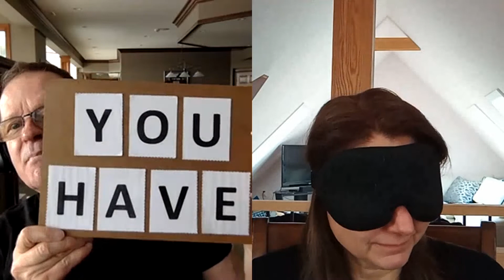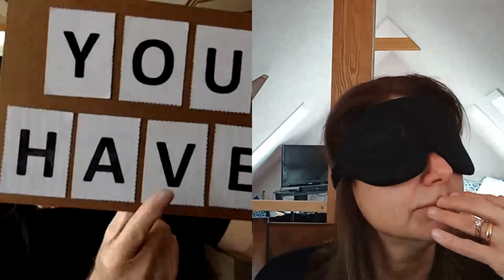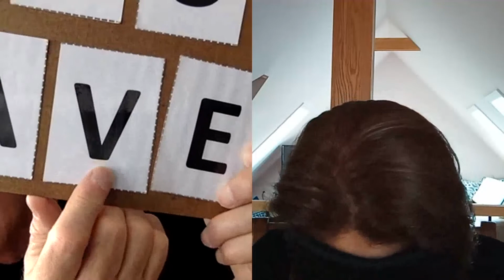235. Now A 2nd Dream Showing Future, Seeing Everything Blindfolded - Claudia Practises - Day 60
FB Learning To See Blindfolded Claudia saw most letters in this vid on her first try. Vids are shortened to give positive feedback to the participants in their learning process. One might call mindsight "Remote Viewing Up Close In Real Time". Some exercises to open/activate the R brain, open the seeing channel & distract the L brain from shutting it down

1 Speak the actual colours, not the words of this chart (highly recommended)
2 Move eyes back & forth to 2 fixed points under mask
3 Breathe through left nostril
4 Humour, smiling, laughing
5 Draw circles in the air, change direction of one while the other hand keeps going
6 Left brain distractions like snapping fingers, clapping, tapping mask
7 A meditation/breathing exercise period
8 Tense muscles for several seconds then relax
9 Hum/sing a song in your head while "seeing" with mask
10 Your training partner gives you a guided visualization back to when you were a child of age 5 or just says any long story with many visual images
11 Watch short vids getting you laughing or move you, elicit positive emotion such as empathy
13 Your training partner sets time limit to "see" each image or grabs the card quickly & unexpectedly from your hand
14 Warm up with known images
15 Have feelings of gratitude, love & joy within yourself
18 Create & visualize an imaginary white energy ball in the air between outstretched hands

How to learn:
Put on a mask, do anything to make you relaxed like exercises 1-18 above to help integrate the L&R brain & open the R brain & then start by looking for a subtle hue of colour in the dark mask. It can be momentary, can hang around for a bit, can appear as a haze, flash, spot or jagged line, etc. It's not your imagination, it's what you actually see. It's real & over time with practice, preferably a practice buddy, you'll eventually "see the room". You have to practise for 30 mins/day to attain & keep the ability

Super article by Andy Hilton of our FB group for "EdgeScience", a publication of the Society For Scientific Exploration

These 9 trainers taught me:
Wendy Gallant - Canada approx 200 hrs
Mihaela Istrati InfoVision - Romania 20 hrs
Karen Osborne - Canada 8 hrs
Mark Komisarov InfoVision USA 3 hrs

Please report any broken links

We're ALL born with this innate ability to see/read without eyes. It's a God given ability & EVERYONE has the right to develop it, like reading, writing & math in school. Many schools teach it with their own spin, some charging exorbitant prices. Some attach religion. Eventually it'll be mainstream, taught by parents & in school. We all can do it but it's easier when you're younger. People in their 70s/80s are blindfold reading. I'm currently 68, practising since Dec 2017, see colours numbers letters & symbols, blindfolded, in lit or 100% dark rooms. I've learned 5 methods & each think they have the only way, NOT TRUE. Every method think they're the one who originally discovered it, NOT TRUE. Many people discovered it independently from others in different time periods. Many ask you to sign not to disclose their way but we all have the right to learn & freely spread it